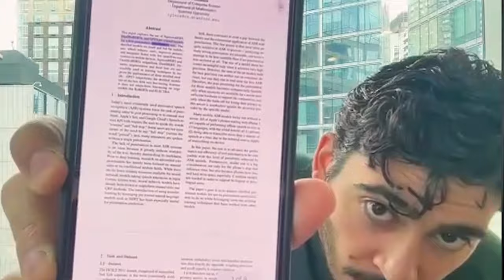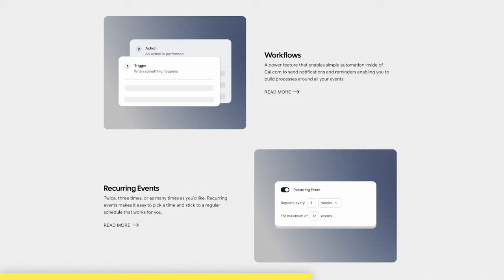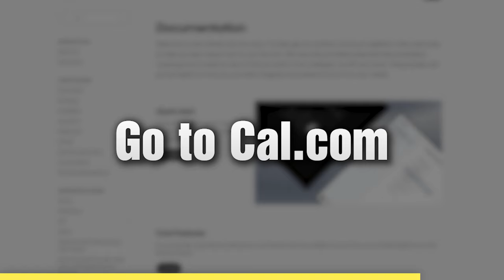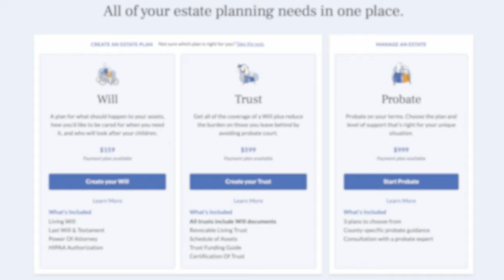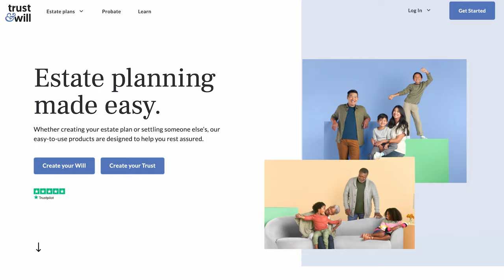This Immigrant Helped 25 Million People Read With Artificial Intelligence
Cliff Weitzman is the founder & CEO at Speechify. In this conversation, we talk about the explosion in audio content on the internet, how text to speech audio has become so great, why exactly so many people are now listening vs reading or watching, and how this impacts content creators and human productivity.

Cal.com is leading the charge of scheduling platforms in the open-source sphere, offering you the chance to harness the efficiency previously reserved for elite corporations and tech gurus. That's right, Cal.com is transforming sophisticated calendar management into an accessible tool for all via a user-friendly interface.  Discover how countless users are optimizing their time in unprecedented ways.

Trust and Will has simplified the process of creating and managing your will or trust online. They leverage a data-driven, design-first approach and amazing customer support to help you protect your legacy from the comfort of your home starting at just $159.